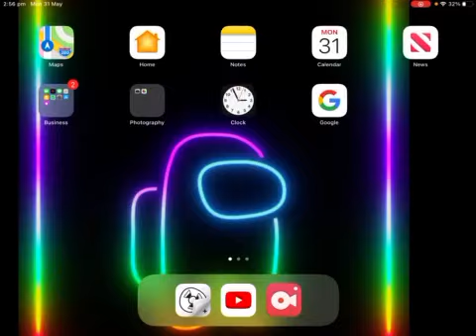My new look reveal Late 200 subs special